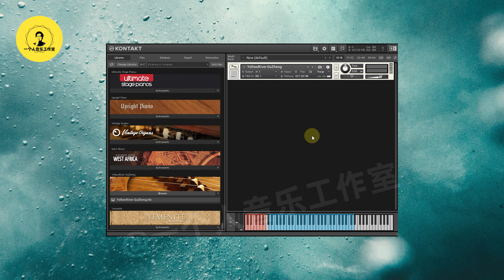我常用的古筝音源，简单好用